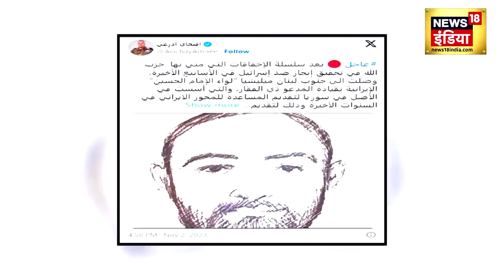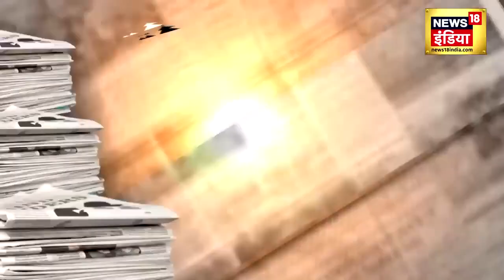Hezbollah Israel War: हिज़्बुल्लाह का ऑपरेशन मौत LIVE ? | Hamas | Gaza | World War | Gaza News